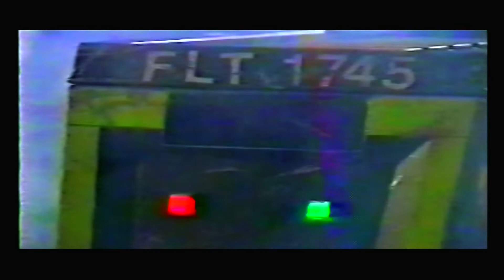Twisted Metal - Lost Endings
The Lost Endings are endings that were cut from Twisted Metal (1995). The scenes were to be shown at the completion of the single player campaign, but were cut for numerous reasons. Most notably, the campiness and cheesiness of the endings themselves, the sexism, the poor production quality, and the fact that all filming had finished before the game's name was changed to Twisted Metal from High Octane. Only four of the live actors are known; Charles Lance as Calypso, Robert Goodens as Needles & Charlie Kane, Mark Everest as Carl Roberts and David Koseruba as Mr. Ash.

Some of the text endings that made it into the final game kept the same script as the live-action endings, whereas others were changed. All of the Lost Endings can be seen in Twisted Metal: Head-On Extra Twisted Edition.